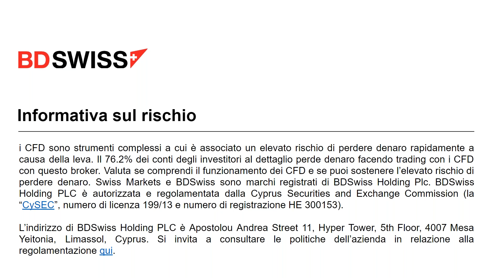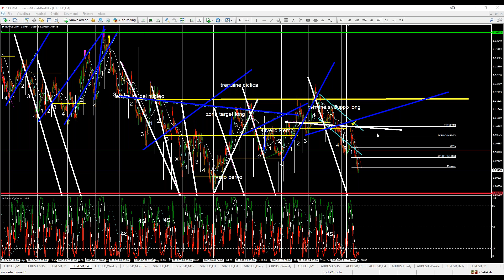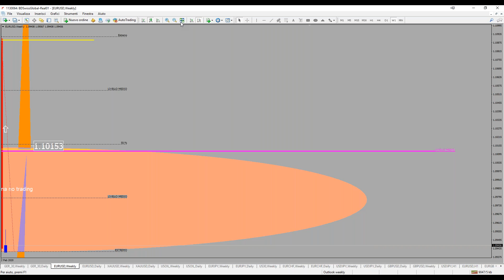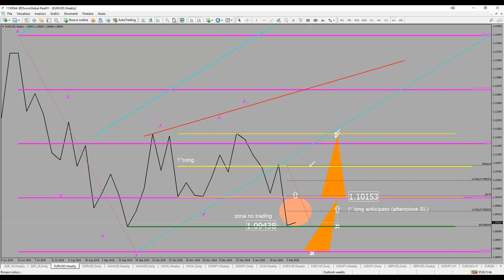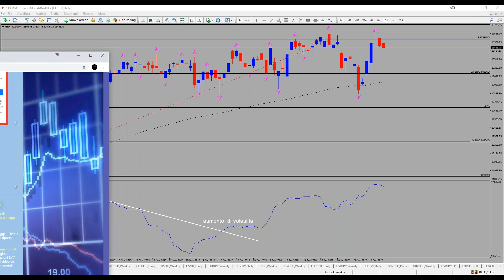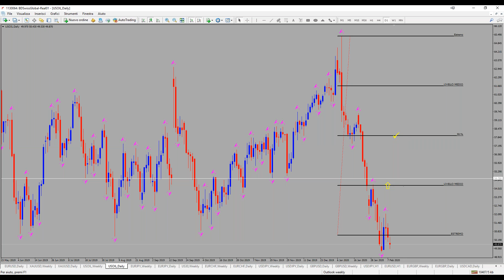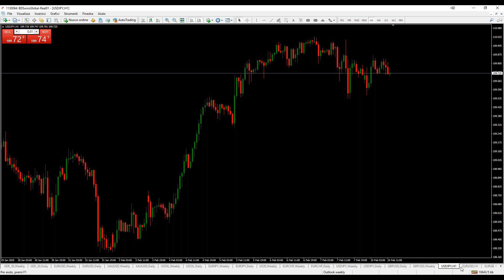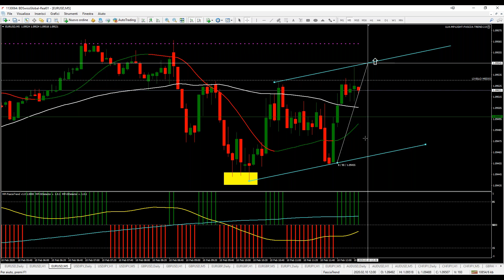BDSwiss OutLook settimanale: La ripresa di EUR-USD | 10/2/2020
-Ecco perchè l'EURUSD è da comprare e vendere adesso sui minimi è difficile
-Nel video l'analisi completa e i livello di entrata, certo che è chiaro che è meglio comprare sui minimi e vendere dai massimi e questo vale anche per le strategie Long-Term
-Ancora short sul DAX che confermerebbe il di EUR-USD (correlazione inversa o negativa)
-Per EURGBP la situazione è un pò contrastata sebbene il trend è rialzista e la candela Daily di venerdì lo conferma con una bella pin-bar, da valutare è un breakout rialzista ma attenzione che a 0.85 c'è il massimo della congestione Daily. Anche questo spiegato nel video

Rimani aggiornato sui mercati ed entra in un ambiente di trading competitivo registrandoti su BDSwiss qui

Informativa sul rischio: il 76.2% dei conti di clienti al dettaglio perde denaro facendo trading con i CFD con questo fornitore. Valuta se comprendi come funzionano i CFD e se puoi sostenere l’elevato rischio di perdere denaro.